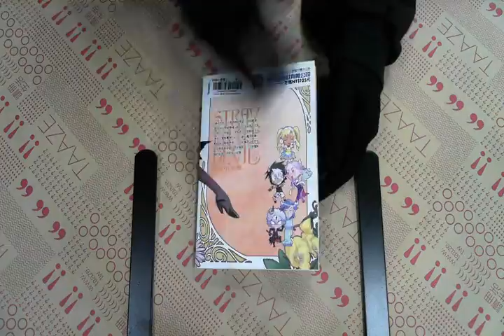TAAZE｜迷途小惡魔（5）（完） 二手書書況 9789861197944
TAAZE｜讀冊生活網路書店「迷途小惡魔（5）（完）」，找二手書請至